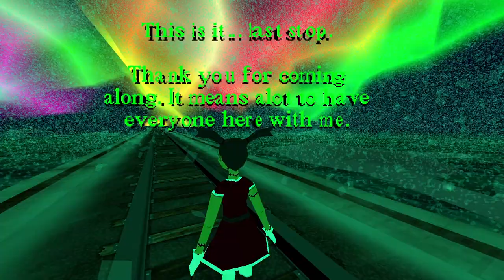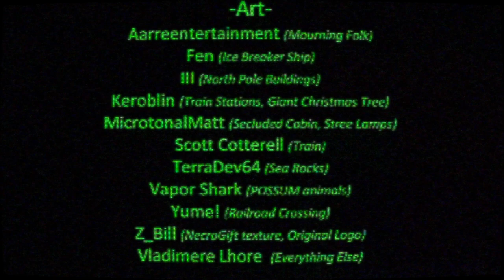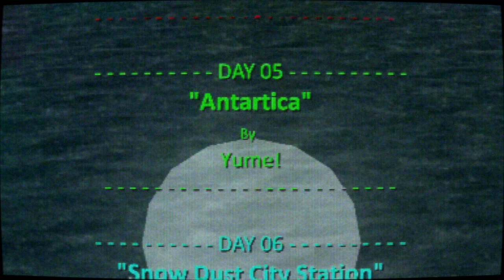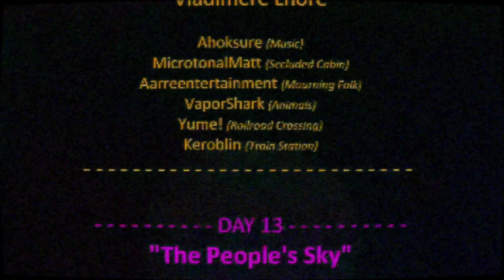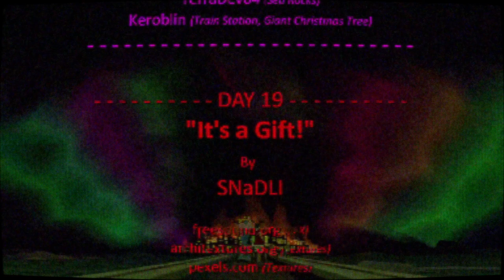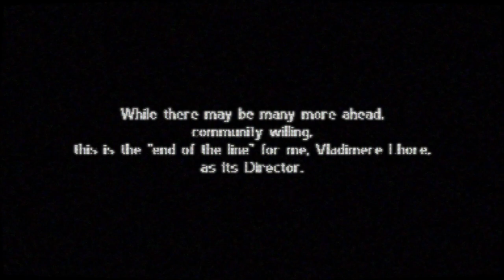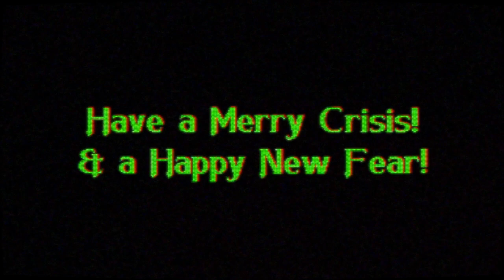Madvent Calendar 4: The End of the Line [24F] Frozen North Pole Station // So Long, Santa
Ending with another atmospheric vignette. I was kind of blindsided by the ending, in a good way. It was clear before the very ending that it was somewhat autobiographical before the director's note, and there's something in it that I feel will stick with me for a while.

A really  enthralling, bittersweet ending that I didn't expect to feel so raw. But maybe I'm reading too much into it!

Really cool project. Thanks to everyone who made games and worked to bring Madvent together.